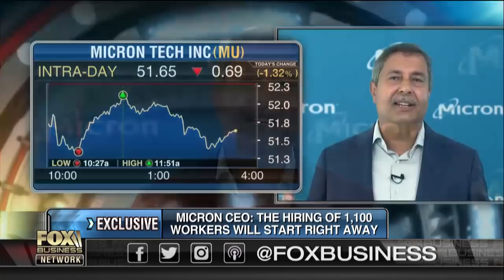Micron Technology plans to spend $3 billion to expand Virginia plant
Micron Technology CEO Sanjay Mehrotra discusses his company’s plan to spend $3 billion over the next 12 years to expand a plant in Virginia and how the investment will lead to the creation of new jobs.